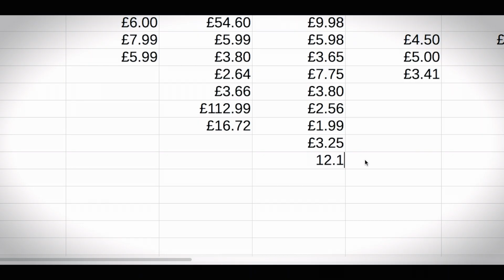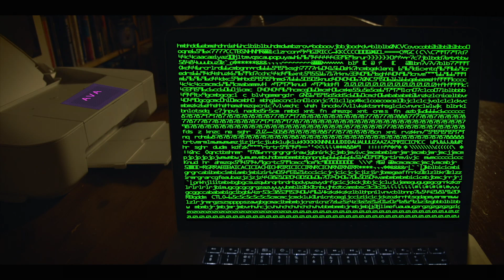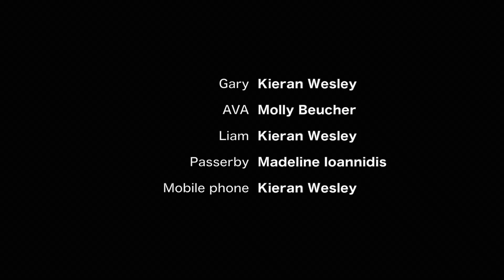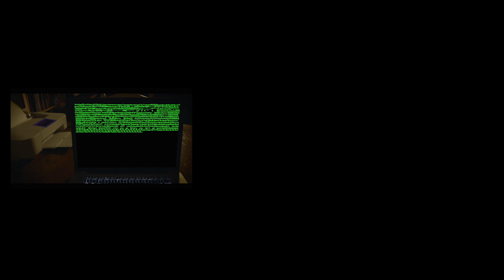When A.I. goes WRONG!!!! The Computer Says NO! Award Winning Comedy film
Gary only has a few hours to file his accounts or risk a big fine he can't afford. To make matters worse, his computer starts playing up at the worst possible moment, with the potential fix leaving him dumb founded.

Love is binary!
Starring Kieran Wesley and Molly Beucher

Written and Directed by Paul Rodriguez
Stick around for the end credits to see BONUS Behind the scenes footage!